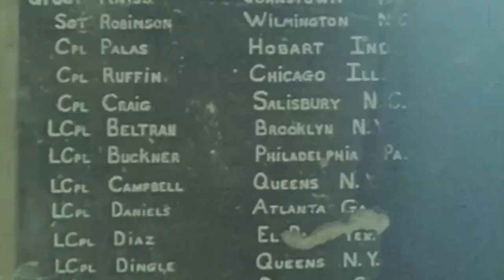Remembering Beirut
On October 23, 1983, the Marine barracks in Beirut, Lebanon was bombed, killing 241 service members  — 220 of them were Marines.

Sgt. Kevin Jiggetts was injured in the attack. Here is his story.